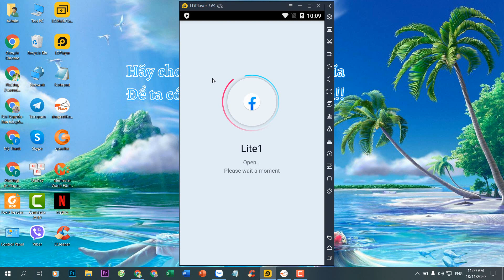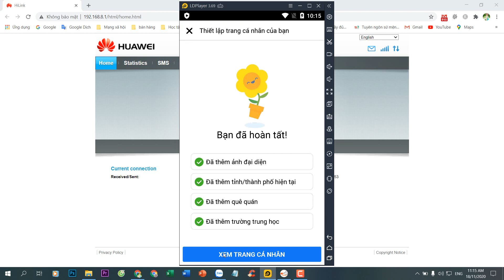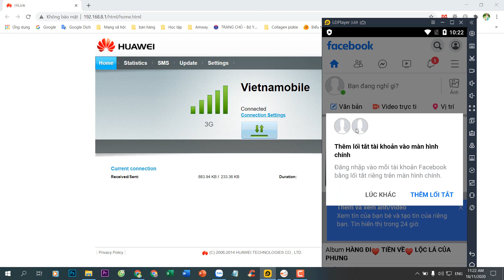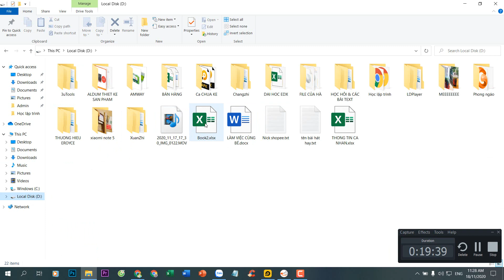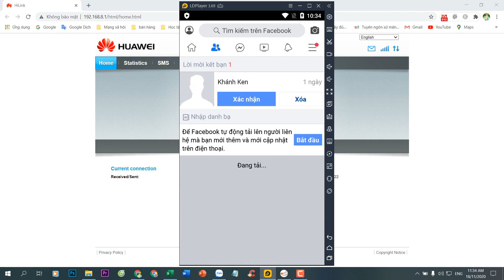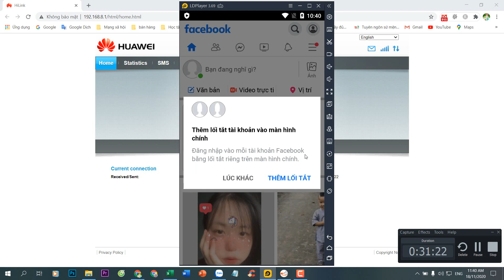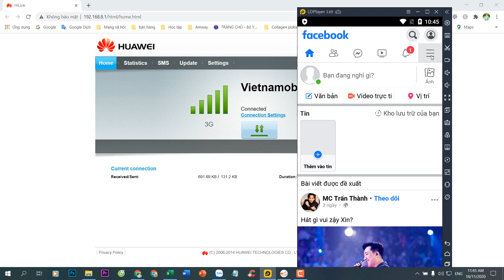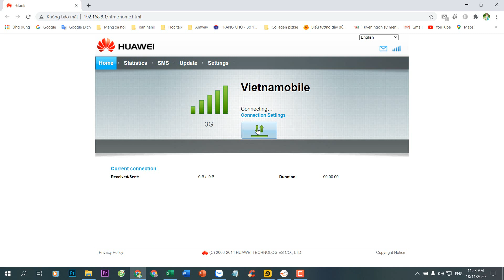Sinh viên Khóa: 1-Đại học edX-Họ và Tên: Hoàng Thị Thu Phương- Bài tập số: 7 Môn: Facebook ứng dụng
Sinh viên Đại học edX: Hoàng Thị Thu Phương
MSV: CUV019HP24    Khoá: 1 - Ngành: Thương mại điện tử
Hoàn thành bài tập số: 7    Môn: Facebook ứng dụng
Chủ đề của bài tập: Lập và nuôi 30 nick facebook
Giảng viên hướng dẫn: Hoàng Xuân Vương
Thông tin người hoàn thành: Phương Hoàng
Đại học edX - Làm trước học sau
70% Thực hành - 30% Lý thuyết